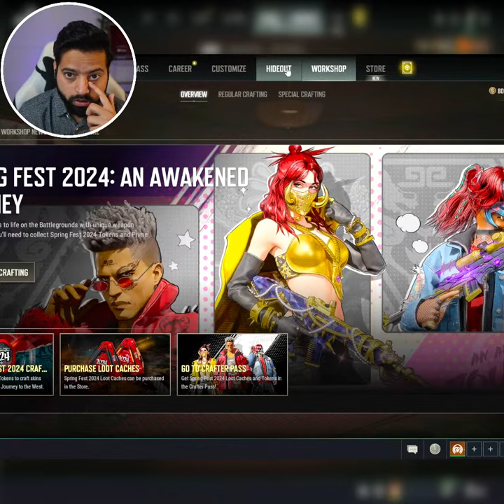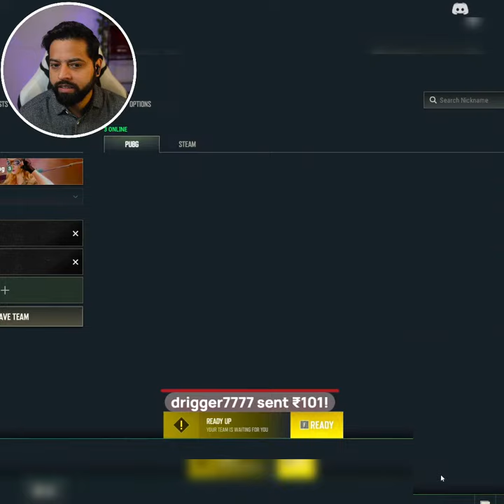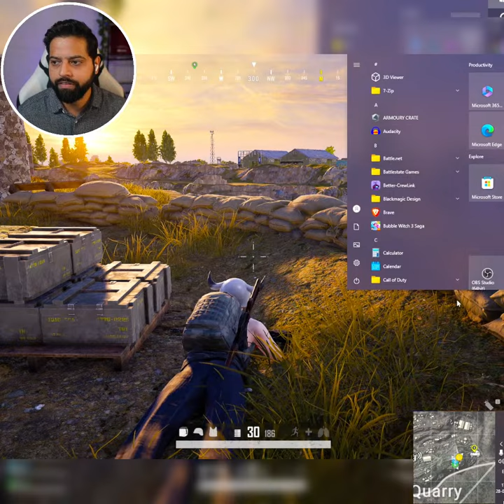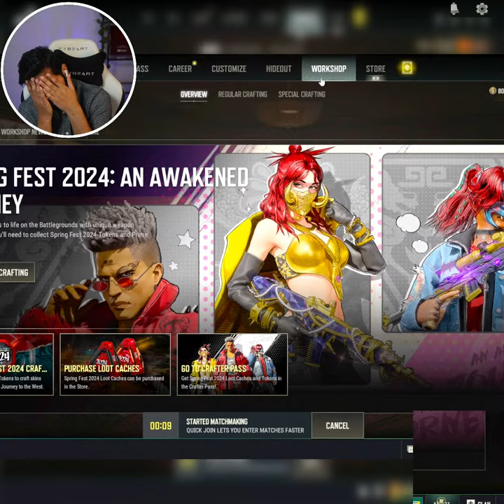Conqueror Lobby Gameplay | Vertical Live Stream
Gear up for intense action! Join me in a live stream of PUBG Battlegrounds as we embark on thrilling battles, strategic roations, and epic moments

Experience the best of gaming accessories from Meckeys and Arion! Pick from their range of wireless mechanical keyboard (Arion Frost), durable and efficient coiled cables, and waterproof desk mats.

🖥️ PC Specs
• Ryzen , 32 GB DDR4 RAM , ASUS ROG Strix  Z390-F, GPU RTX 3080
• Mic- Shure
• Headset - Boat Immortal IM1300
• Keyboard - RK Wireless Mechanical Keyboard
• Mouse -  Glorious White Wireless Mouse

About RakaZone Gaming 👦🏻

• Rishab Karanwal
• 30